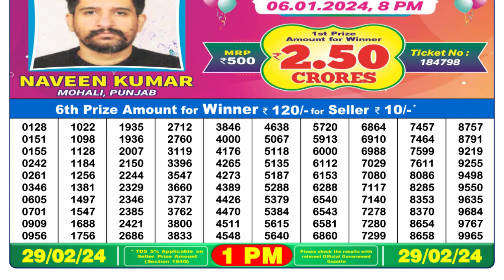Dear Lottery Sambad 1pm today 29.02.24 Nagaland State Lottery Result